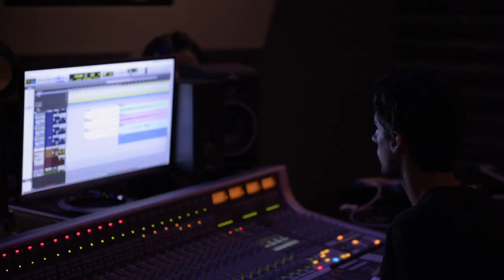JOE MOOK - EDP Live Bands 2018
Vídeo ID para o EDP Live Bands 2018